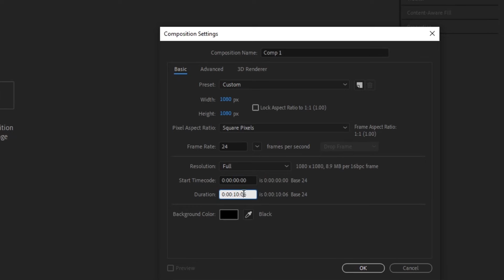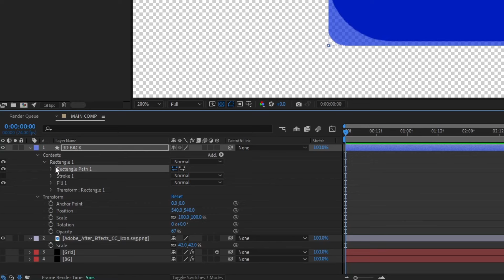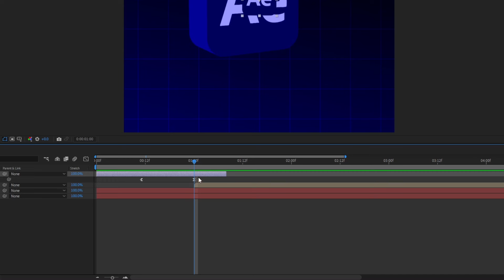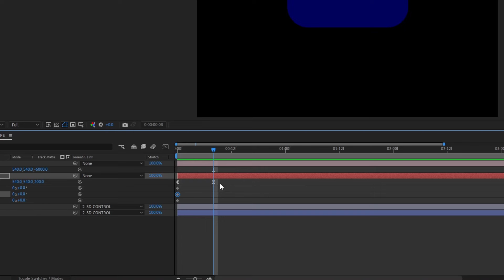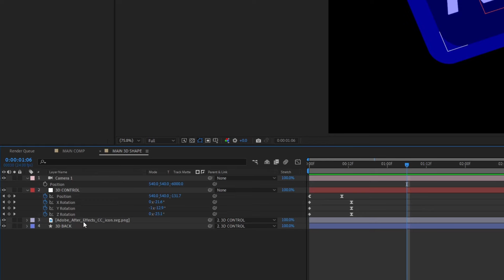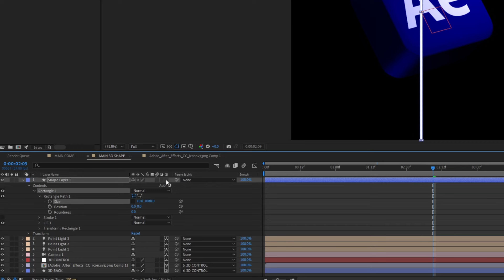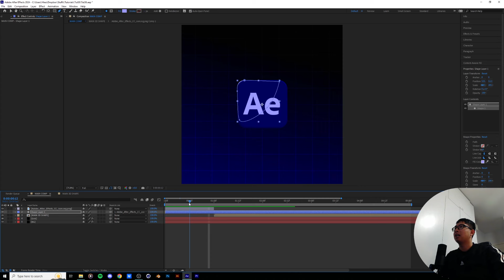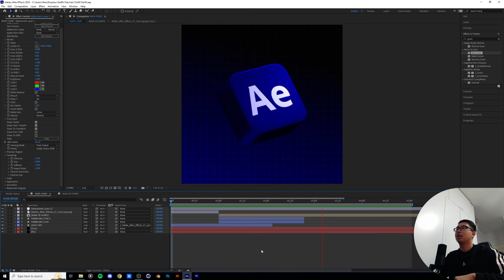FULL 3D Animation in After Effects | Workflow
My entire workflow of creating the promo video for my last tutorial.
00:00 Intro
00:37 Setting Up
03:47 Turning the logo 3D
09:21 Animating
19:32 Lighting
24:05 Motion Elements
33:10 Final touches
34:08 Outro